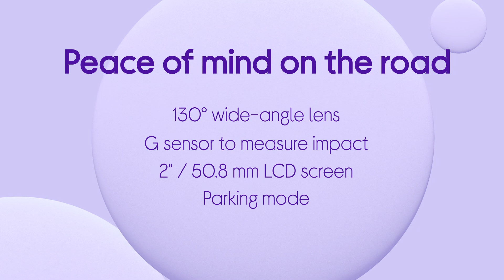Mio MiVue C541 Full HD Dash Cam - Black - Product Overview - Currys PC World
Learn more about the Mio MiVue C541 Full HD Dash Cam - Black.

Checkout our full range of Navigation Devices and Dash Cams